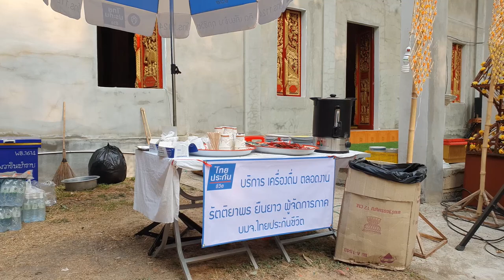พิธีพระราชทานเพลิงสรีระสังขาร พระครูสิริปริยัติธรรม อดีตเจ้าอาวาส วัดทุ่งเกษม # 14